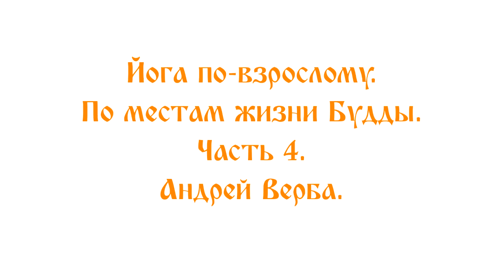The Essence of Yoga. In places the life of Buddha. Part 4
Verba Andrey

The topics covered in the lecture Along the Places of Buddha's life. Part 4 by Andrey Verba.

-  The Ishvaku’s clan.
- The meeting of Buddha with Mara at the gates of the Palace in Kapilavastu.
- Material and spiritual death.
- The meeting of Buddha and king Bimbisara.
- Jataka about Disgrace of the six Brahmanical Teachers.
- Multiple realities.
- Development of the human soul.
- Actions of warriors in the modern world.
- Numerous cults of Gods in India, the hierarchy of the Gods.
- The need of moral norms.
- Is it possible to ask the Gods for anything.
Kapilavastu, India.2014.

translation and recording Olga Kalitaeva